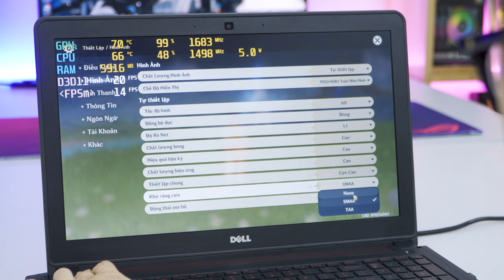Chiến "GenShin Impact" với Laptop Gaming Giá Rẻ | Dell 5577 (i5-7300HQ GTX 1050)